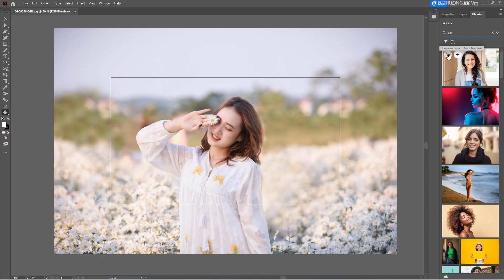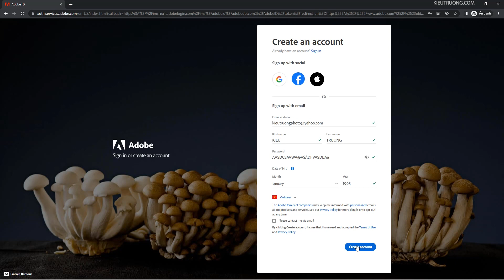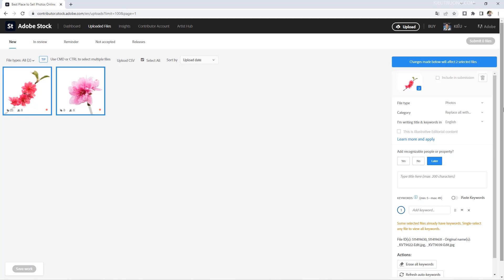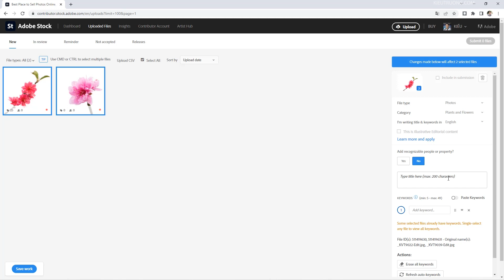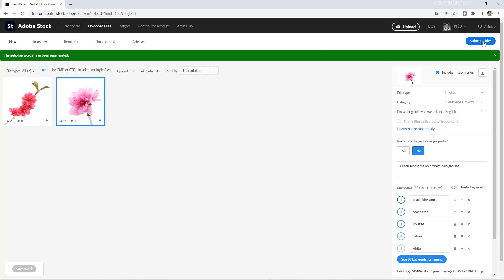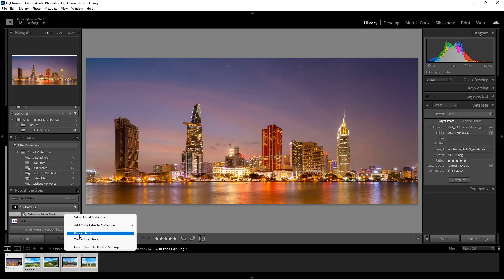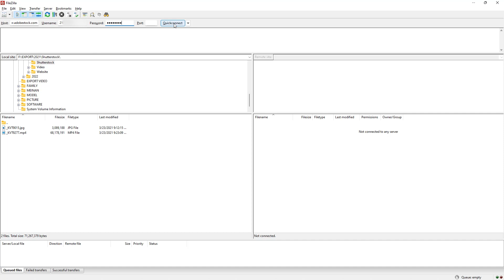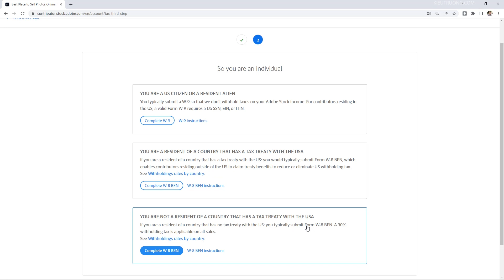Bán ảnh Online trên Adobe Stock chi tiết dễ hiểu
Hướng dẫn bán ảnh Online trên Adobe Stock. Bạn sẽ biết đăng ký tài khoản Adobe Stock. Sau đó đăng bán ảnh và video. Bên cạnh đó, chúng ta còn tìm hiểu cách tối ưu thông tin. Để bạn có thể bán được nhiều ảnh hơn. Cảm ơn.

Nội dung
00:00 Bán ảnh Online trên Adobe Stock có ưu điểm gì?
01:10 Hướng dẫn đăng ký tài khoản Adobe Stock
02:53 Hướng dẫn bán ảnh trên Adobe Stock
04:48 Hướng dẫn viết tiêu đề, mô tả, từ khóa trên Adobe Stock
09:58 Tải ảnh lên Adobe Stock bằng Lightroom
11:34 Hướng dẫn bán Video trên Adobe Stock